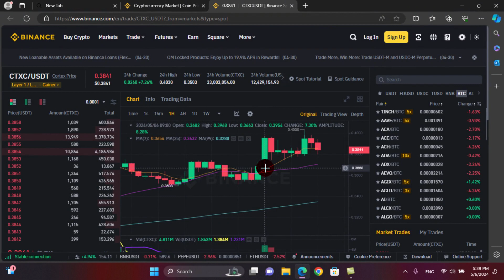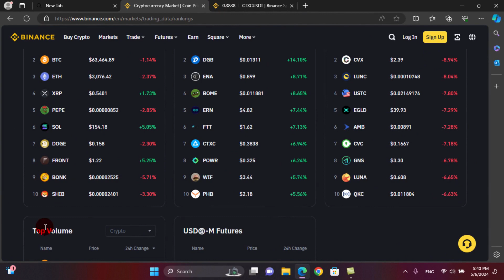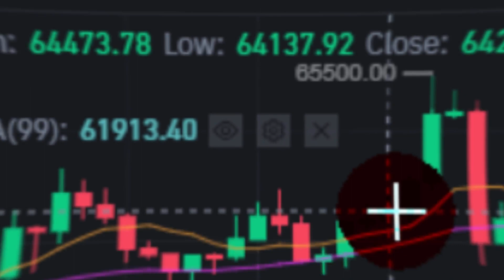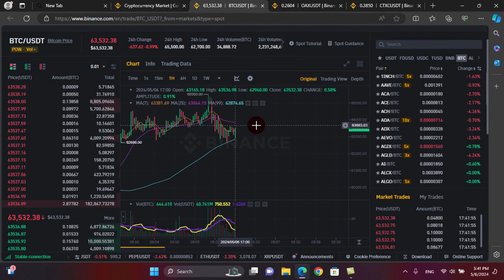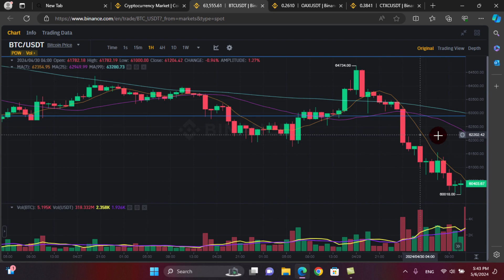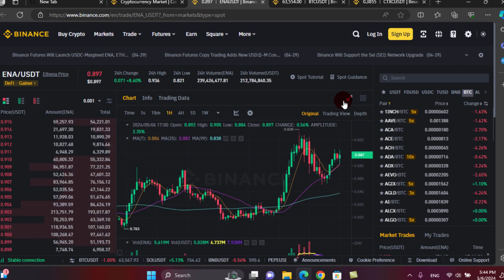Cryptocurrency VS Forex Trading (Which One is better)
په دي ویډیو کي به تاسو د کریپټو او فاریکس ټریدنګ تر منځ فرقونه ښایم، چي په دي دواړو کي کوم یو غوره او صیحیح دي،